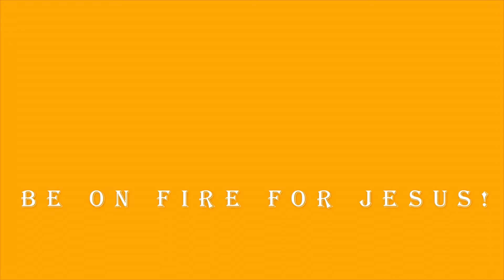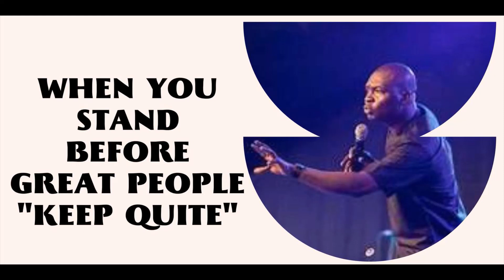APOSTLE JOSHUA TEACHING | WHEN YOU STAND BEFORE GREAT PEOPLE "KEEP QUITE" | BIBLE STUDY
In this bible study, Apostle Joshua Selman Nimmak of Eternity Network International shares the bible with us for spiritual awakening and develop us for spiritual warfare through Christian guided meditations on the bible and godly confessions.

SHIP RHAPSODY DEVOTIONAL TO MY HOME IN USA - 100% FREE

If you live in USA and need a FREE paper copy of the RHAPSODY DAILY DEVOTIONAL shipped to your home, click below and we will get it to your home 100% FREE :)